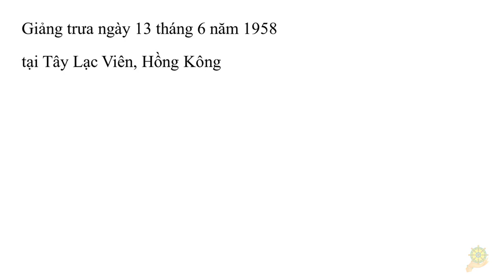Khai Thị | Chú Ðại Bi Tiêu Trừ Tai Nạn | Khai Thị - Quyển 1 - 02 | Hòa Thượng Tuyên Hóa Khai Thị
Linh Ứng I Hòa Thượng Tuyên Hóa dùng Chú Đại Bi cứu người từ quỷ môn quan trở về
Khai Thị | Trì Chú Trước Tiên Phải Chánh Tâm Thành Ý | Quyển 2 Bài 09 | HT Tuyên Hóa Giảng
Thực Dưỡng Level 2 | Kết Hợp Thần Chú Với Thực Dưỡng | Sách Vui Khỏe Đường Tu